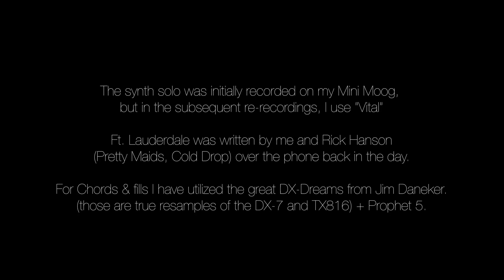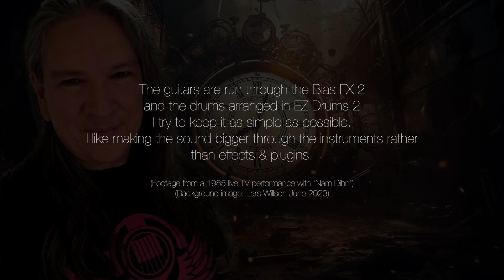Making of "Ft. Lauderdale" by Lars Willsen - a synth Rock / Pop track.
This is the Making of "Ft. Lauderdale" a synth Rock / Pop track in short, just a few headlines and a screen recording of whats behind the scenes.

This track was written by me and Rick Hanson (Pretty Maids / Cold Drop) back in the late 80s.